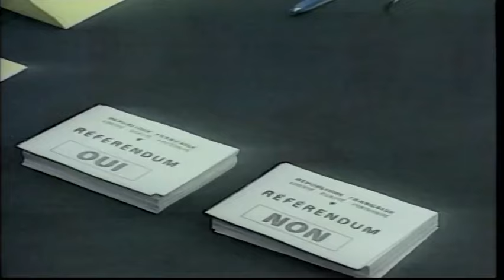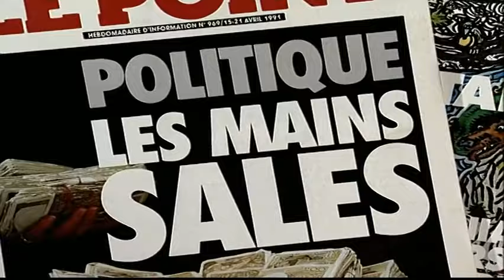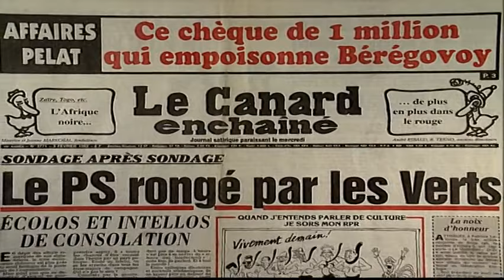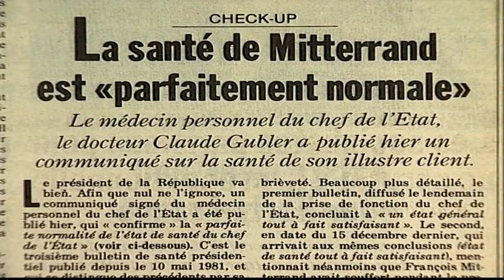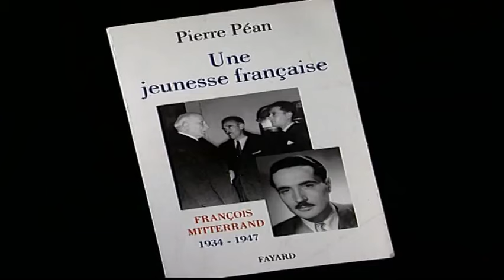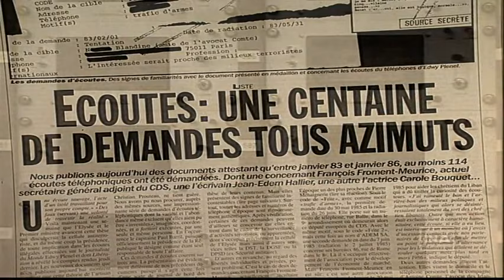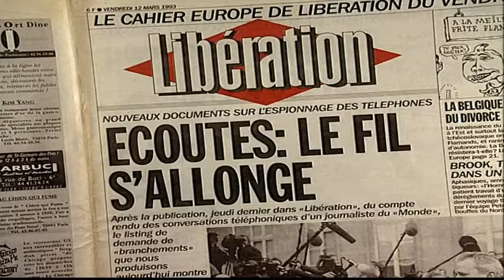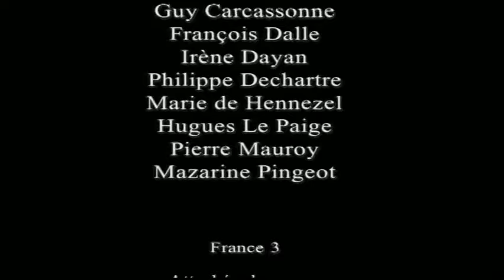Documentaire sur François Mitterrand de 1988 à 1996 - Part 04